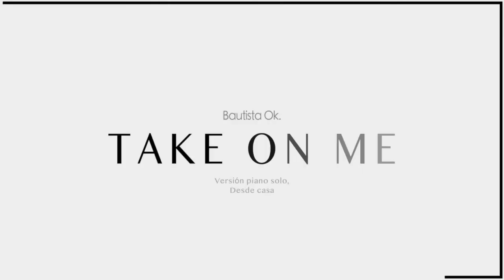BAUTISTA OK. TAKE ON ME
Canción grabada por streaming en el marco de la presentación final de la escuela Ucansing 2020